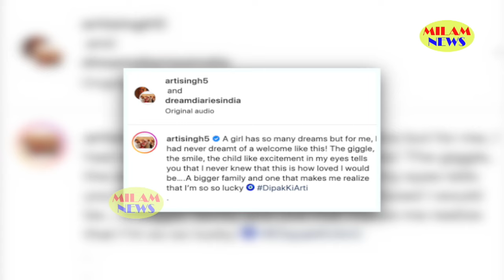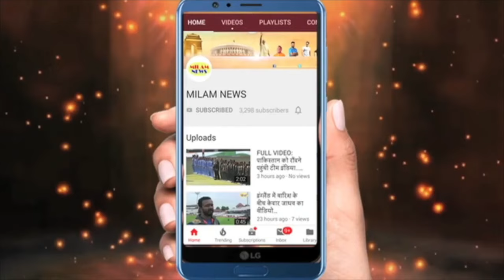महल जैसे ससुराल में आरती का स्वागत देख बॉलीवुड एक्ट्रेस को झटका,भाभी कश्मीरा तक की फूंक निकल गईं